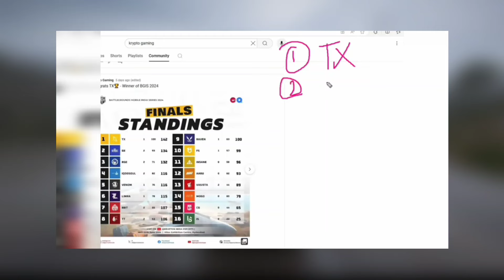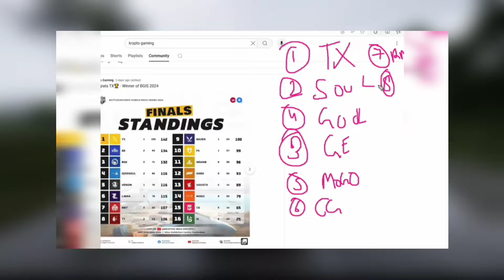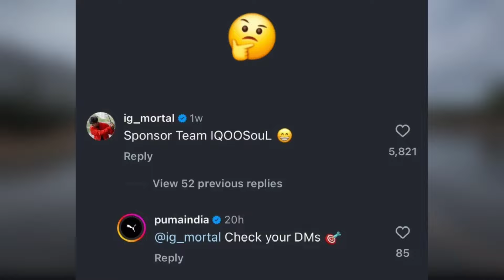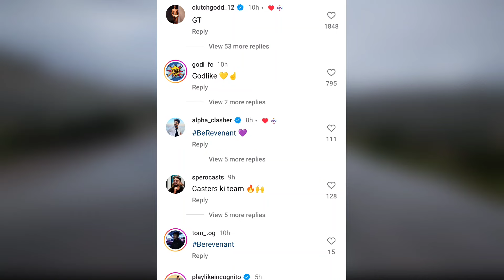Dynamo Statement on Neyoo/Esports/12CR Investment, Jelly in Depression, Spower Buyout, Sensei Father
Timestamps :
00:00 All Viper wanted was "Talk"
00:13 Jelly on Depression Due to Hate
01:23 BGMS Invited Teams Prediction
02:27 Mazy Apologies on Mavi LEAKS
03:31 Spower Buyout
04:42 3 Players Returning Esports
04:58 S8ul x - Epic 🔥
05:30 No Changes in TX Confirmed
06:22 19k Comments on This!
06:53 Dynamo on Neyoo Omegle Matter
09:02 Dynamo on Esports/ Haters/ Views
14:05 Sensei Father on His IGLING

Credits :

Summary -
Kindly, Please Don't Compare Us With Any Other Fellow Gaming News Reporter YouTubers Like Gamingnews15k, Gamexnews, Phone Ocean, Kiwos yt, Controversial Gamez, Sparky Gaming, Sparky,  Ethereal yt etc... Everyone Is Best In Their Own Way, They All Are Best.❤️ Also, All Are Good Friends. So, Don't Give Any Type Of Hate To Anyone. 💕🥀